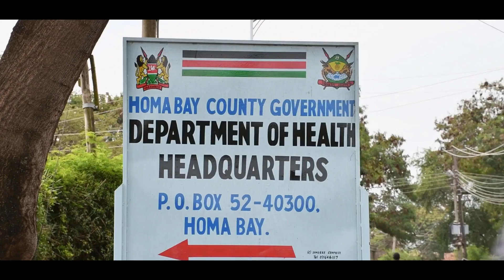Liverpool School of Tropical Medicine | Health Equity Liverpool Project